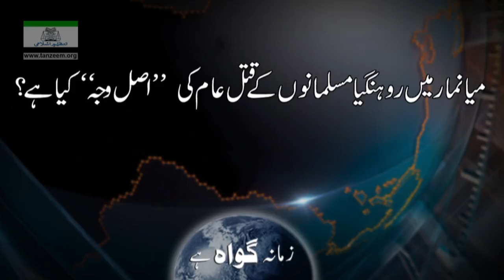073 01 - Myanmar Main Rohangia Musalmano kay Qatl e Aam ki Kia Wajuhat hain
ZGH Clip # 52